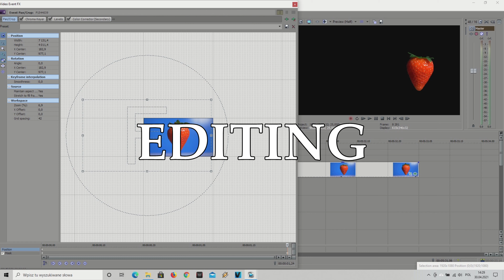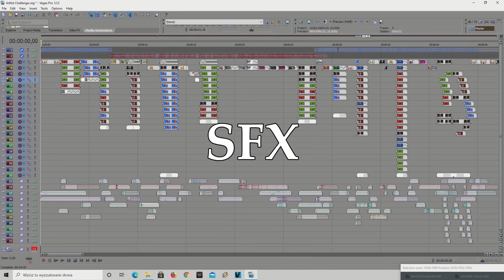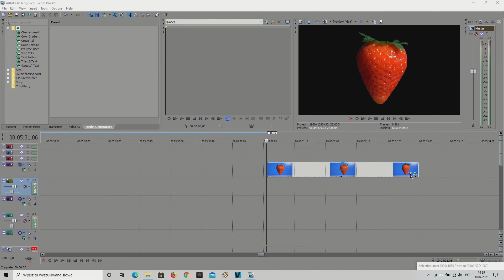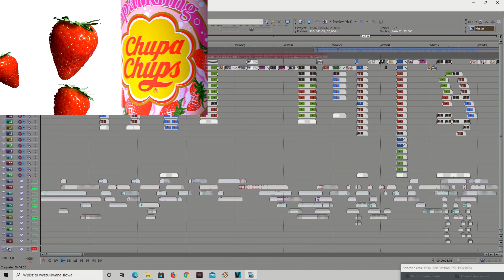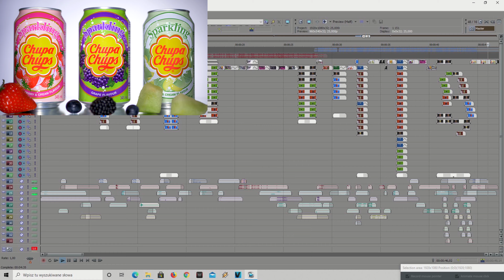ALSFXChallenge Accepted - Creating Chupa Chups Drinks Commercial - Behind the Scenes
I took the challenge from @artlist_io and try to used their free sound effects package in my video. This time I'll show you how to shoot product commercial at home in 5 tips: home stuff, camera settings, the lighting, editing and sound design.

Lens:
Panasonic Lumix G 30mm F2.8
Panasonic Lumix G 25mm F1.7

Tripod: Velbon

Lamps:
Apurture AL - H198C

Freedom - The Originals feat. Peter Stacey

Timestamps:
00:00 Challenge Video
00:47 Intro
01:01 Home Stuff
01:41 Camera Settings
02:01 Lighting
02:32 Editing
03:08 Sound Design
03:45 SFX Video